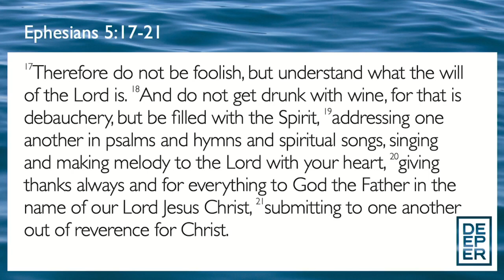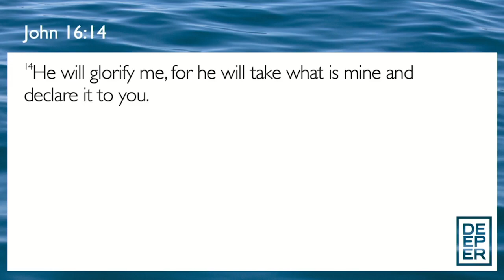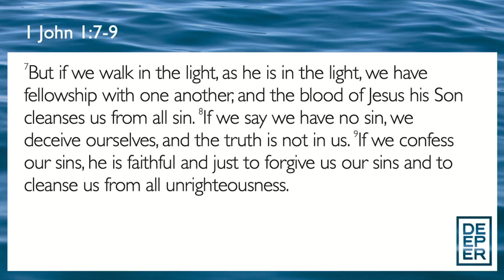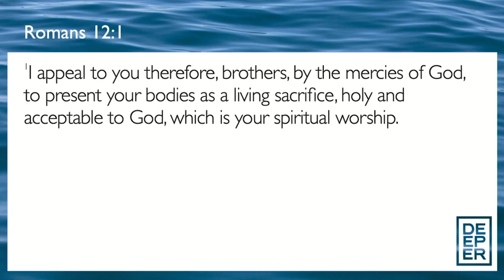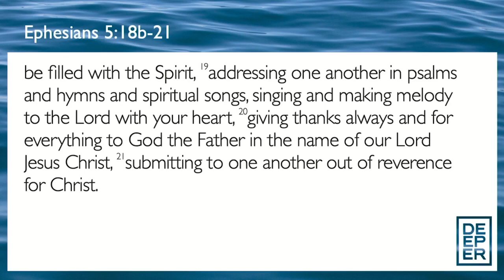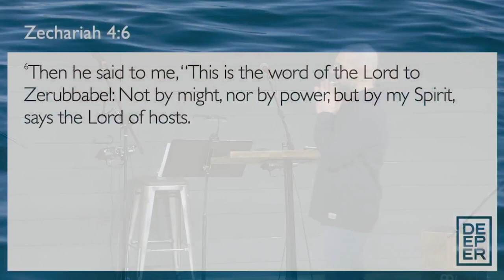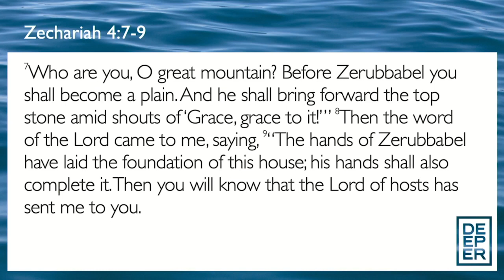Deeper // Spirit-Filled Relationships // Ephesians 5:17-6:9 // David Newman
Good morning church family! David Newman will be preaching from Ephesians 5:17-6:9 as we continue our Deeper series.  Thank you for joining us.